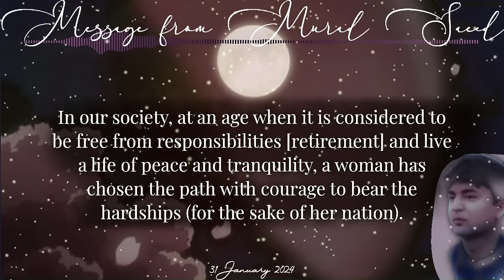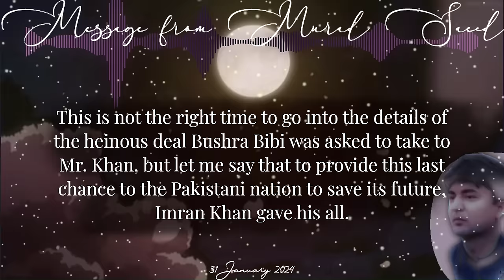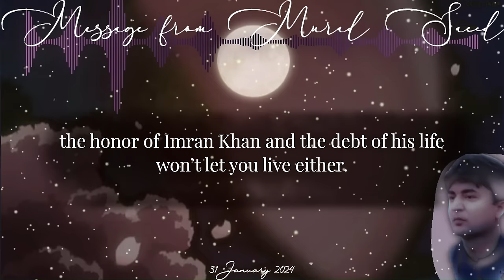مراد سعید کا پیغام – اردو بیان | ٣١ جنوری ٢٠٢٤ | پہلا پیغام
مراد سعید کا پیغام | ٣١ جنوری ٢٠٢٤ | پہلا پیغام

"اگر آپ نے کسی بھی خوف کسی بھی دباؤ میں آکر، اپنا ووٹ ڈالنے کا حق سرینڈر کردیا تو عمران خان کی عزت اور اُس کی زندگی کا قرض آپ کو زندہ درگور کردیگا۔"
- مراد سعید

عمران خان پر جب کسی قسم کا سیاسی دباؤ کوئی حربہ کامیاب نہ ہوا تو ان کی شریک حیات پر دباؤ ڈال کر من مانی کرنی چاہی۔ لیکن چٹان کا سا حوصلہ رکھنے والی عصمت کی پیکر نے کانٹوں بھرا سچ کا راستہ مسکرا کر چنا اور  اب بھی وہ پاکیزہ سیرت  کپتان کے ساتھ چٹان بنی سب سہہ رہی ہیں۔

ایڈیٹر کا نوٹ:
بشریٰ بی بی کی تصویریں ان کے پردہ کے احترام میں نہیں استعمال کی گئیں۔